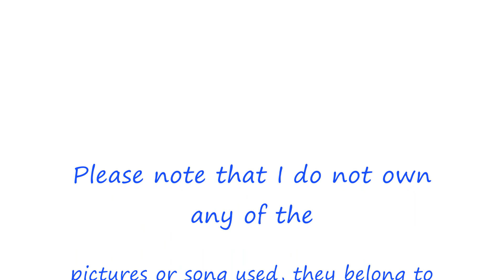Sunny from Girls Generation (Version 3.0)